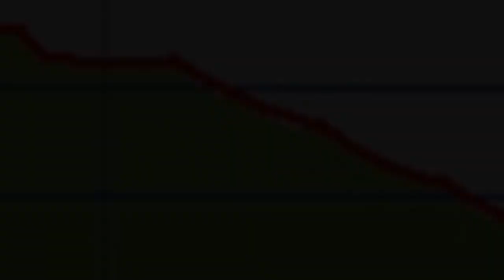120428-ﾃﾚ岩木山-百沢